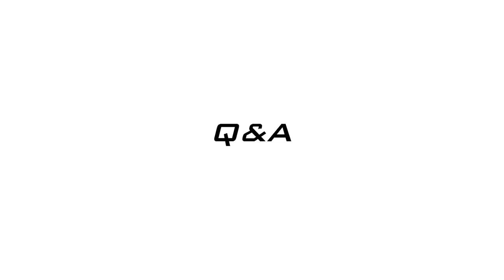Urban Occupations | Q&A | Studio-X Rio